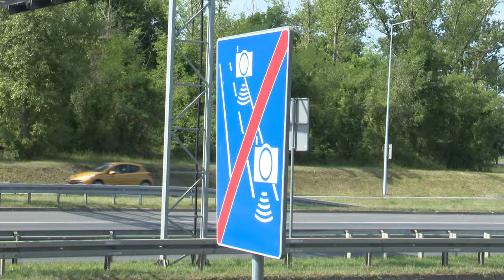Koniec remontu na DTŚ 15.07.2024